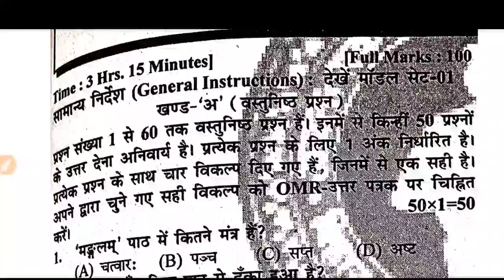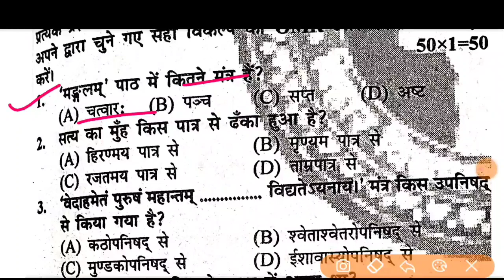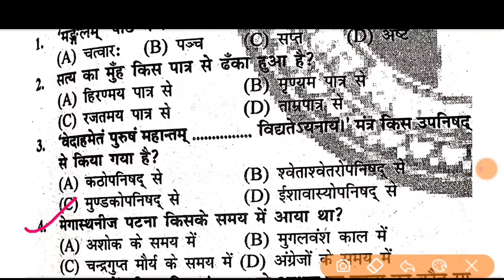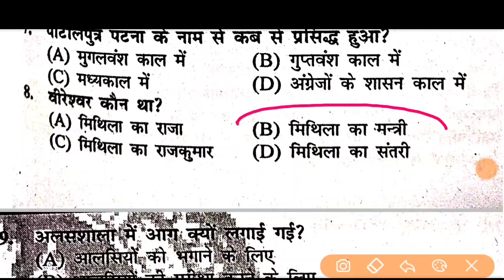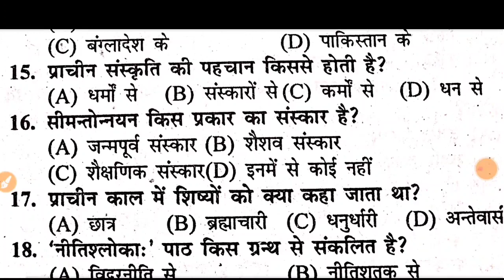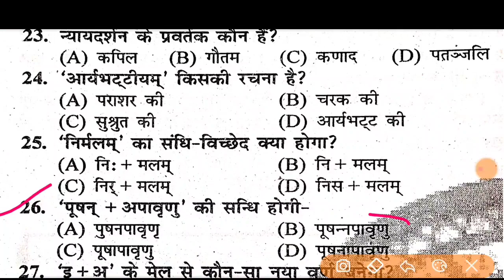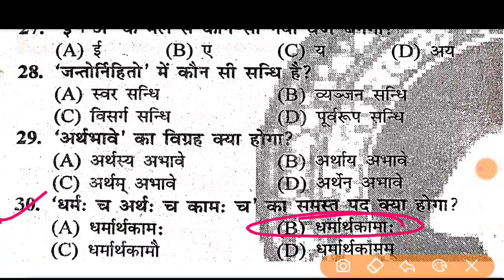Class10th Sanskrit ka vvi Objective Question 2023|Annual Exam Class10 Sanskrit viral question paper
Bihar Board Class10th Sanskrit Official Model paper solution 2023
Class10th Sanskrit vvi objective question 2023
matric final exam Sanskrit model paper solution 2023
Annual exam class 10th Sanskrit vvi objective question 2023
10th Sanskrit vvi objective question 2023
Sanskrit ka vvi objective question
viral Question Paper Sanskrit class 10th

samajikvigyan_official _model_paper_2023
bihar_board_10th_model _paper
samajik_vigyan_ka _vvi _objective
samajikvigyan_ka objective_question
samajikvigyan _ka_vvi_objective_question
social science_ka_vi_objective
social _science_ka_objective_question
bihar_board_ samajikvigyan ka_objective
bihar_board_social _science_ka_wi_objective
samajikvigyan _class_10_ka_ objective
social science_important _objective
samajik_vigyan class_10
matric_ka _objective_question
matric_ka_question _answer
10th _ka_objective_question
10th_class_ka_objective _question
science_class_10th_ka_objective _question
bihar_board_ka question
bihar_board_2023_ka _model_paper
bihar_board_1 0th_model_paper
science_ ka objective
scienc_ ka_objective_question
biology_objective_class_1 0
class_10_vvi _objective_question_2023
#10 _class_ka _objective
10th_class_ka_objective _question
math _class_10_odjective
social _science_model_paper_2023
samajikvigyan_official_model_paper 2023
social_science_official _model_paper_2023
10th _ka_objective
10th ka_objective_question
physics_class_10th_ka _objective
chemistry_class_1 0th_ka_objective
biology_class_1 0th _ka_objective
social _science_ka_objective
samajik_vigyan_ka_ kbjective
social _science_ka_vvi_objective
samajikvigyan_ka_vvi _objective
social_science_class_1 0th
samajik_vigyan _class_10th